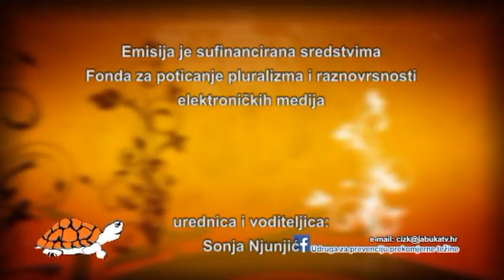ČIZK 26.10.2016 - Oživljavanje rukama (2. dio - emisija)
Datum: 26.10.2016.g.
Tema: Oživljavanje rukama
Gosti: sudionici seminara za oživljavanje Hrvatske kuće srca - prilog
Kristina i Darko
Sažetak: Možemo li naučiti, steći znanje, zadržati hladnokrvnost ako se desi u obitelji ili na ulici potrebitost da pomognemo osobi s zastojom srca? Kako pravilno postupiti? Što raditi? Kome se obratiti a u međuvremenu intenzivno pomagati unesrećenom čovjeku do dolaska hitne pomoći?